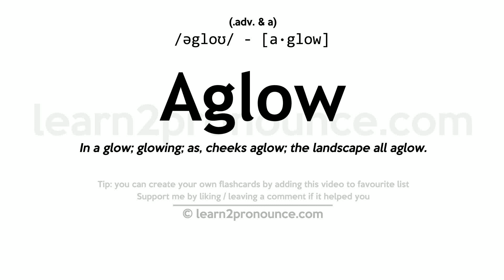Pronunciation of Aglow | Definition of Aglow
Aglow pronunciation | How to pronounce Aglow in English?
/əgloʊ/
Meaning of Aglow | What is Aglow?
(1) (adv. & a.) In a glow; glowing; as, cheeks aglow; the landscape all aglow.
What is Aglow | Aglow meaning and definition?